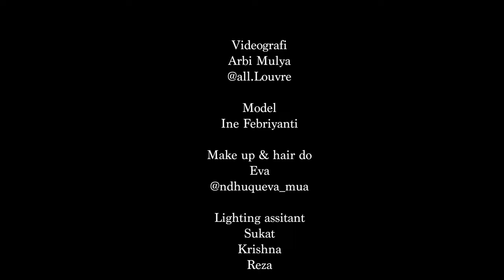INTERAKSI - PROFILE PORTRAIT INE FEBRIYANTI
Simak foto sesi saya bersama aktris ternama Ine Febriyanti dan juga ngobrol santai mengenai kesibukan Ine saat ini.

MUA : Eva Kurniawati @ndhuqueva_mua
Videografer : Arbi Mulya @all.louvre